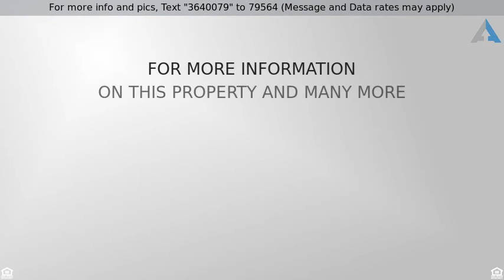Priced at $107,990 - 304 4Th Avenue SW, Rio Rancho, NM 87124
Manufactured, Contemporary,Double Wide,Modular - R

Country living in town!  Amazing mountain and city views.  Only 2 1/2 miles from major retail shopping, movie theatre, auto repair etc.  Room for everything, nicely kept and very open.  Park an RV, boat or build a shop!Possible for animals and/or agriculture.  Cathedral ceilings make the very nice living room super spacious.  The kitchen / dining has brand new wood floors, a walk in pantry and so much storage!  Excellent laundry room exits to a 2nd deck!  Double pane windows, all new paint, east facing deck for evening entertainining, watch the watermelon mountains or spectacular sun or moonrise!  3 large bedrooms each with its own walk-in closet. 2 full baths, Priced to sell fast. Rio Rancho schools are highly rated! You'll be 10 minutes from RR High School, 12 minutes to City Center.